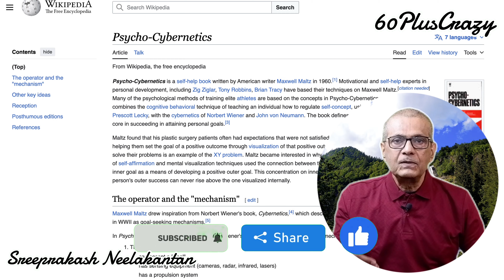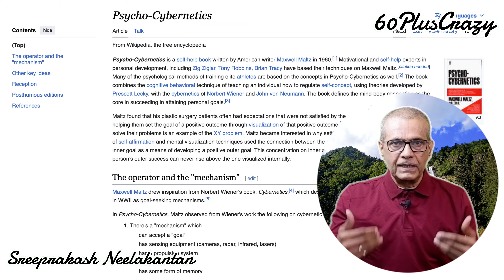ആരുമാകാം How to Manifest 'Who Am I' - Easy Psycho-Cybernetics Tips & Law of Assumption Explained!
Unlock the secret to manifesting your true self with our transformative guide, "How to Manifest 'Who Am I' - Easy Psycho-Cybernetics Tips & Law of Assumption Explained!" This video unveils the powerful combination of Psycho-Cybernetics and the Law of Assumption to help you discover and manifest your authentic self. Whether you're new to the concept of manifestation or seeking to deepen your understanding of self-identity, this video provides easy-to-follow tips and insights into shaping your reality.

🔍 In This Video, You'll Discover:

The essence of "Who Am I" in the journey of self-discovery and manifestation.
Step-by-step Psycho-Cybernetics techniques to align your self-image with your desires.
How the Law of Assumption can be applied to manifest your ideal self and life.
Practical exercises to start manifesting your true identity today.
🌟 Perfect For:

Individuals exploring self-improvement and personal growth.
Fans of manifestation, Psycho-Cybernetics, and the Law of Assumption.
Anyone on a journey to discover their authentic self and create a life they love.
📝 Engage With Us:
Share your experiences with manifestation and any questions you have in the comments below. We love hearing from you and aim to create a supportive community where we can grow together.

ABOUT: Sreeprakash Neelakantan
Sreeprakash is currently focusing on delivering highly effective and customized training to enterprises to upskill their teams to take on the challenge of adopting new technologies effectively. His 40 plus years of industry experience comes in handy to help organizations improve IT operations performance and reduce costs.

Sree is also a faculty member of the Art of Living by Sri Sri Ravishankar and conducting the most renowned Breath and Meditation Workshop for the last 20 plus years.

He was the former Information Technology Manager Middle East and South Asia - KLM Royal Dutch Airlines and the winner of the Top Quality Performance Global Award from KLM for Cost Reduction and Process Enhancement (1995).

HOBBIES:
 Running (TATA Mumbai Marathon Finisher 2020, plus more)
 Cycling
 Swimming
 Electronics/Software

ATTRIBUTIONS:
Videos from Pexels: